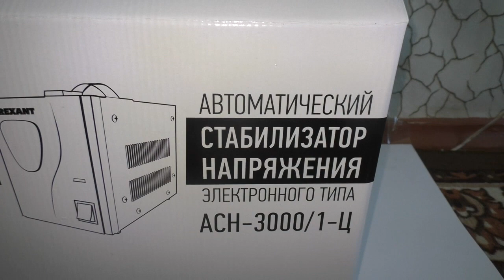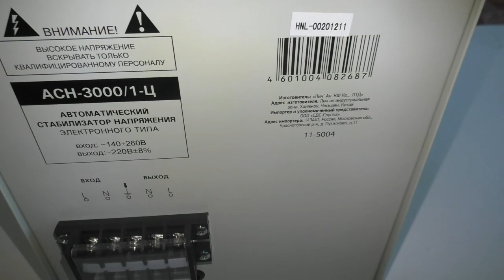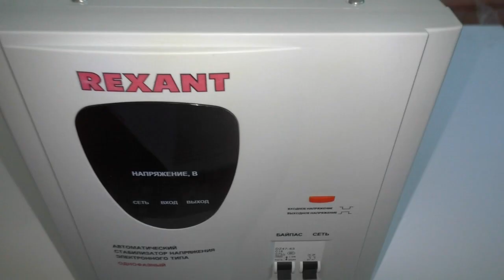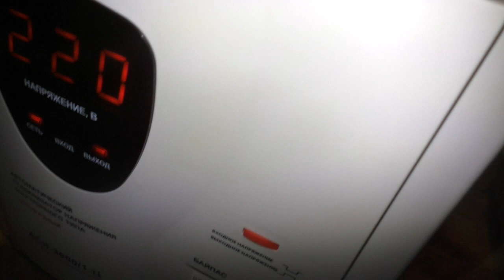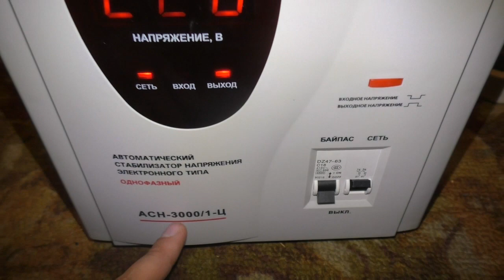ЗАЧЕМ ВАМ СТАБИЛИЗАТОР НАПРЯЖЕНИЯ (Rexant АСН -3000)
В этом выпуске вы узнаете: зачем нужен стабилизатор напряжения; какой выбрать и купить хороший стабилизатор напряжения; как стабилизирует напряжение стабилизатор Rexant